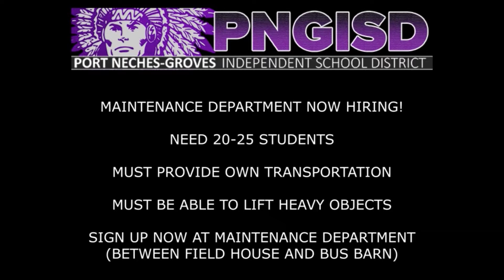PN-G PRIMETIME April 23, 2021